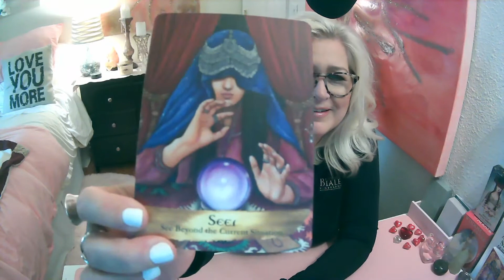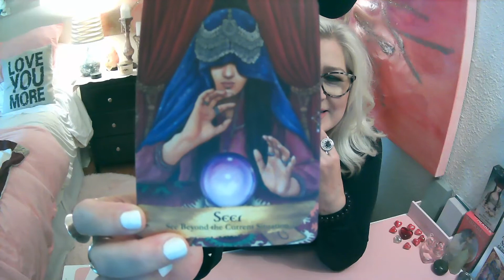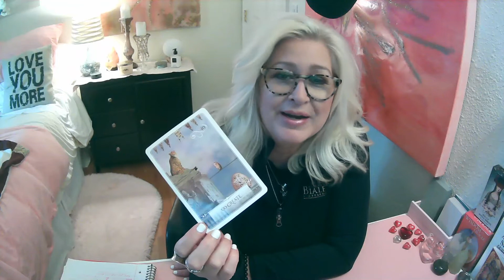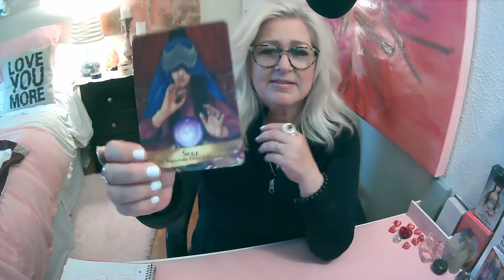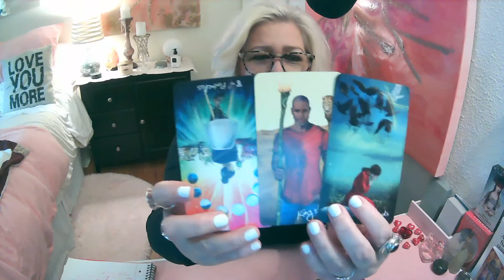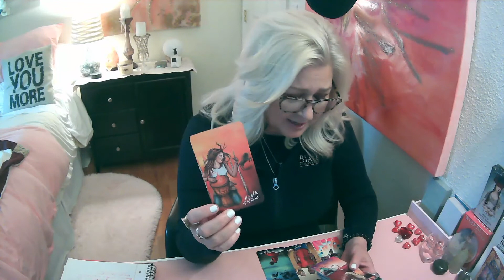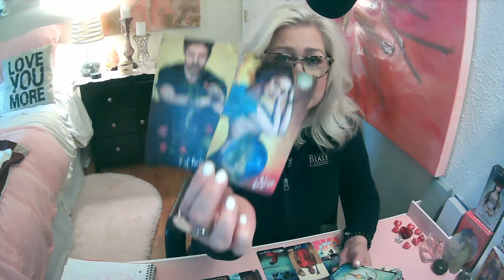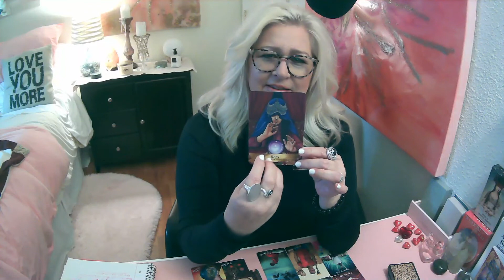Capricorn Weekly Love KEEP YOUR EYE ON THE PRIZE! September 17-24 2020 *PSYCHIC TAROT READING*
Weekly schedule:
ARIES, LEO, SAGITTARIUS - MONDAYS
CANCER, PISCES, SCORPIO - TUESDAYS
GEMINI, LIBRA, AQUARIUS - WEDNESDAYS
TAURUS, VIRGO, CAPRICORN - THURSDAYS

This reading is for the collective and might not resonate with everyone.